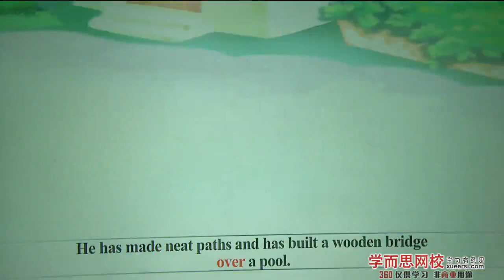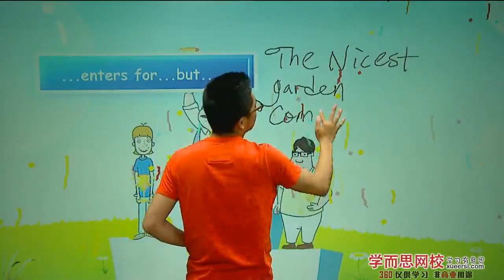第05讲L6 L8 人比人得死 货比货得仍 1